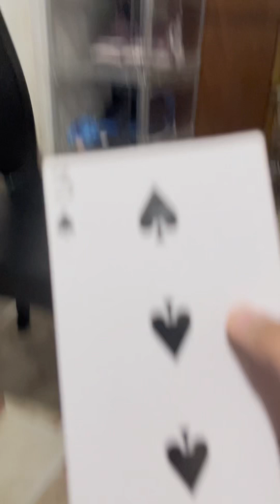Gamit ang malaking baraha umangat ang napili nya